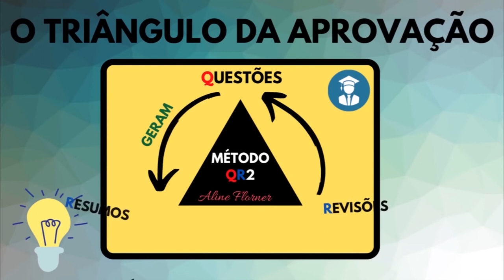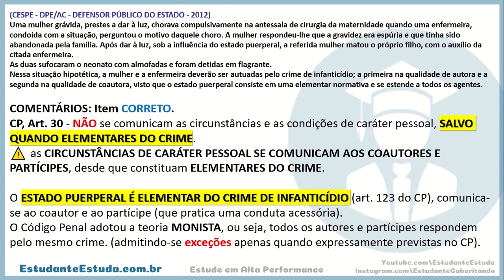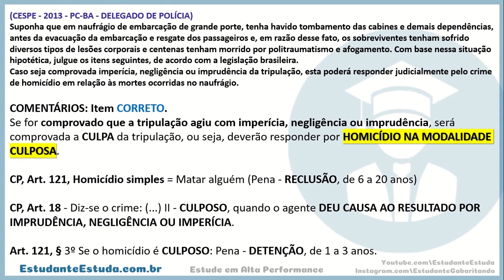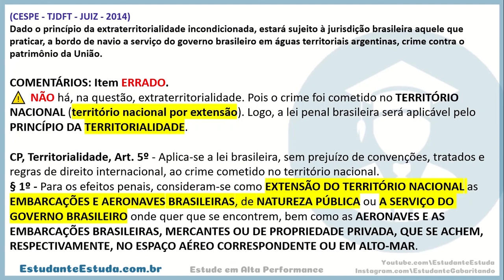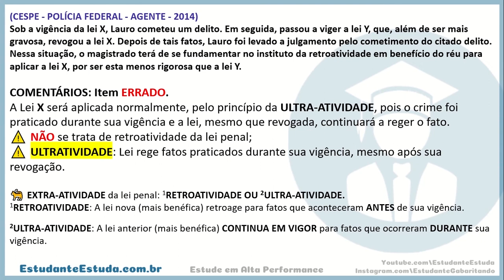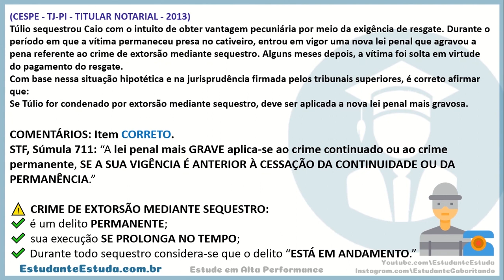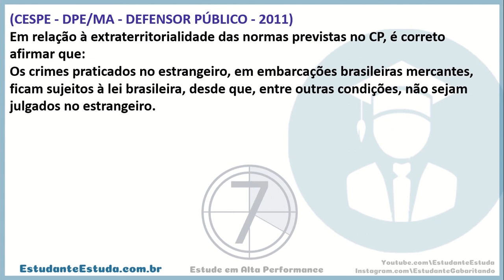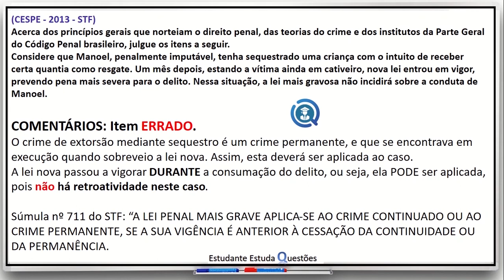#14 - DIREITO PENAL, PF, PRF, POLÍCIA FEDERAL E POLÍCIA RODOVIÁRIA FEDERAL 2021, TOP 20, QUESTÕES